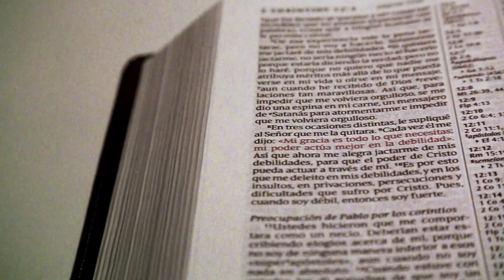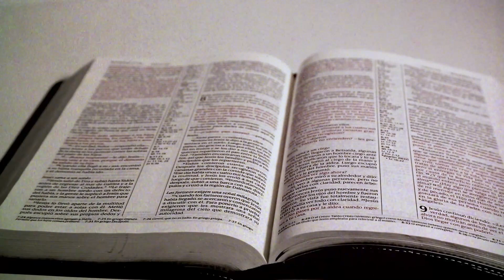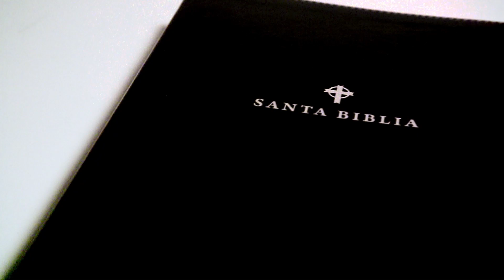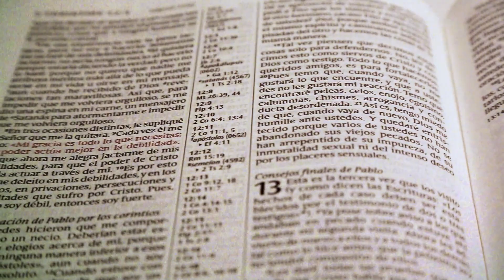COMO ORAR POR GENTE ENDEMONIADA🔴Pastor Juan Cano - La Palabra de su Gracia (12-12-2023)